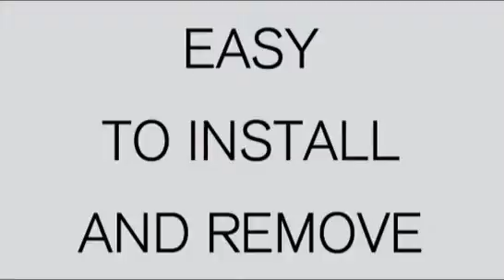Vacuum Hose VacSoc Hose Sock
Plastiflex Vacuum Hose Cover, VacSoc, Hose Sock, Prevents scratches, dents to floors, walls, furnitures and mouldings